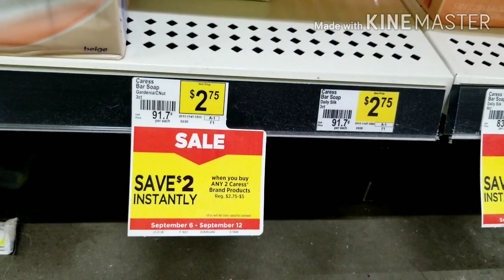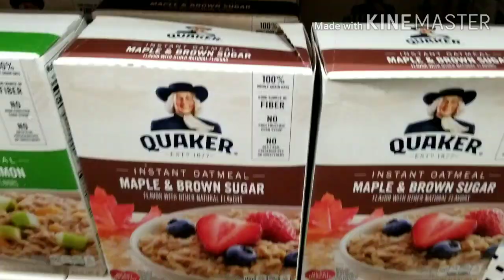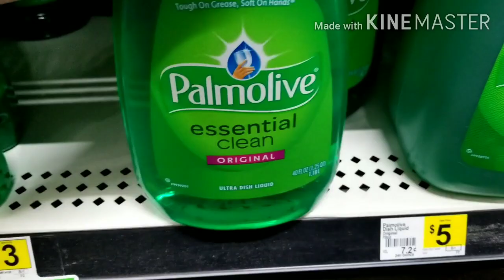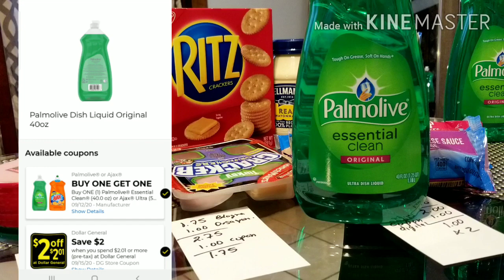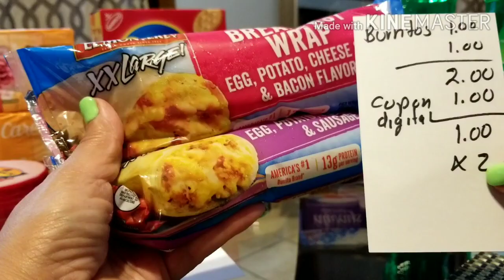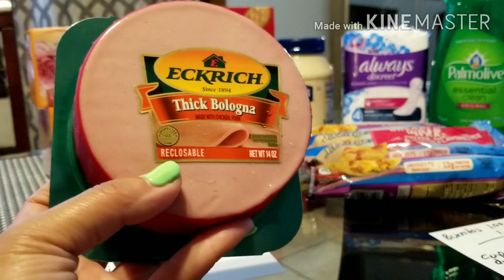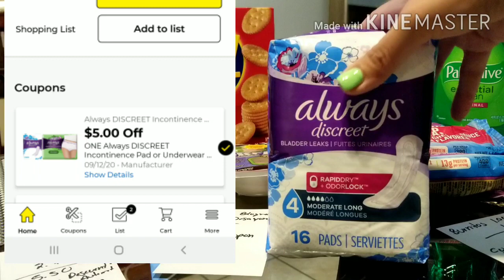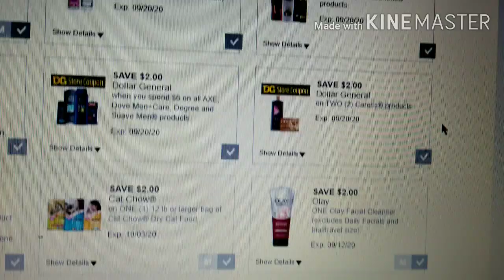Dollar General Hot🔥🏃‍♂️🏃‍♂️ Gratis / Barato facil con Digitales 💰💰♥️Sep6/12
Hola esta es una de mis compras con cupones para ahorrar  en productos  basicos y haciendo  uso de la aplicacion  dela tienda dollar general es gratis solo bajala a tu cell..
y ahi cada semana encontraras nuevos cupones. si te gusto el video dale in like
👍👍y no olvides supscribirte..
 En algunas  ocasiones  uso aplicaciones  para reembolso  que son facil de usar y gratis
Estas son mis favoritas
 fetch rewards  mi codigo K4RWR

Si esla primera vez que bajas la aplicacion

en tu primer recibo te dara 2000 puntos $2

Turn your grocery receipts into gift cards with Fetch Rewards. It’s super easy. Just click the link below and you’ll get $2 in points when you snap your first receipt.
lbotta   mi codigo referencia xbmbbfs

Hey! Thought you'd like to try Ibotta, a cash back rewards app that I use to make real money every time I shop for groceries, online purchases, and more!